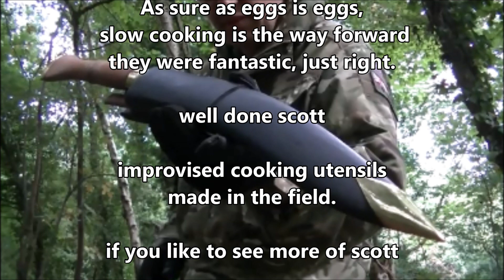A Wildcamp in Wessex 5